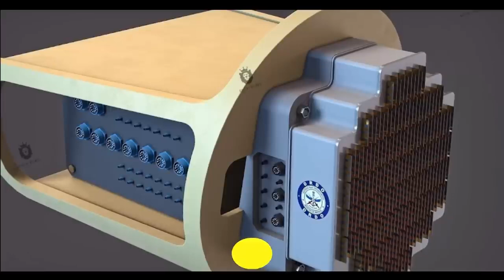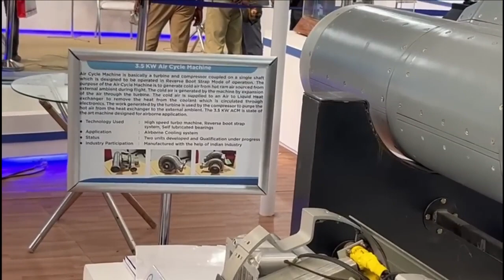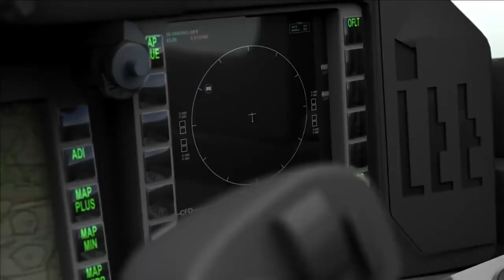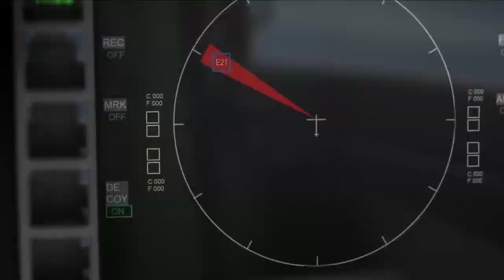After Rafale, Indian Air Force SU-30 MKI Showcased its endurance & capabilities in IOR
With 260 fighter jet in its inventory, SU-30 MKI forms the backbone of Indian Air force. Once a dominant force in Asia, the aircraft needs several upgrades to make it battle ready for the present and future warfare. Therefore, the Super Sukhoi program was envisioned to upgrade the fighter jet with latest equipment, avionics & sensors.

However, the program has faced several challenges from huge cost of upgrade to Russia-Ukraine war. From what it seems, Indian Air Force is following staggered approach to upgrade SU-30MKIs rather than big bang.

In today’s video we are not going to discuss on what has been proposed earlier as a part of Super Sukhoi upgrade but the components which are being upgraded and will be upgraded in next few years.

New IRST System

In May 2018, the Defense Acquisition Council (DAC) had accorded approval for undertaking design and development of the Long-Range Dual Band Infrared Imaging Search and Track System (IRST) for SU-30 MKI aircraft under the ‘Make II’ sub-category and subsequently, for procurement of at least 100 IRSTs under ‘Buy (Indian-IDDM)’ category.

In April 2022, HAL and BEL signed a contract today for the co-development and co-production of Long-Range Dual-Band indigenous Infra-Red Search and Track System (IRST) for Su-30 MKI. The proposed IRST system will be a high end strategic technology product and will feature Television Day Camera, Infrared & LASER sensors in single window for air to air and air to ground target tracking and localization. It will be superior than the existing Russian IRST on SU-30 MKI. The design and development of IRST may take another 2 years. The new IRST will further enhance the long range passive attack capabilities of SU-30 MKI and guide IR missiles.

Uttam AESA Radar

AESA radar is going to be the most important upgrade for SU-30 MKI. After the successful completion of Uttam AESA radar program, On 26th August 2022, the Defence Research & Development Organization (DRDO) has formally completed transfer of technology (ToT) for the production of the Uttam active electronically scanned array (AESA) radar to Hindustan Aeronautics Limited (HAL).

The Uttam AESA radar is being developed for SU-30 MKI which is going to be based on GaAs semiconductors & will have much larger number to T/R modules due to the larger diameter of SU-30MKIs nose cone. It is expected to feature 1600 T/R modules.

It also important to note that the defence ministry has placed the import of radar systems on the negative list. After LCA Tejas MK1, Sukhoi-30MKI & Mig-29 will be integrated with Uttam AESA radar system. The process of integration of Uttam on these platforms will begin by 2025.

Advance Self Protection Jammer (ASPJ)

DRDO’s ASPJ is also developing on Gallium Nitride based solid-state AESA jammer transmitters.  ASPJ is based on Active Phased Array (APA), ultra wide band DRFM(Digital Radio Frequency Memory) and inbuilt cooling system. The DRFM jammers are famous for their capability to severely degrade the adversaries’ radars and missile seekers. ASPJ can even take input Dhruti RWR and jam the source of RF signal.

Dhruti Digital RWR

The Last upgrade which is already is in its mid-war is Dhruti RWR. Back in August 2021, it was reported that the Indian Air Force is going ahead with Rs 1000 crore project for the upgrade of RWR for the fleet of 125 SU-30 MKIs.

On March 23, 2023, MoD signed a contract with Bharat Electronics Limited (BEL) for approx. Rs 950 crore for 129 DR-118 Radar Warning Receivers (RWR) for SU-30 MKI.

X-GUARD towed decoy

Indian Air Force has also planned the integration of X-GUARD towed decoy solution which will help SU-30 MKI in defeating advanced tracking radar, including monopole and Lobe-On-Receive-Only (LOBO) radar types. A

Indian Rafales are also equipped with the X Guard Fibre Optic Towed Decoy. The Low-drag and lightweight, X-GUARD can be used in all operational missions to counter air-to-air and surface-to-air missiles. It is owed behind the fighter aircraft and is deployable and retractable in mid-flight.